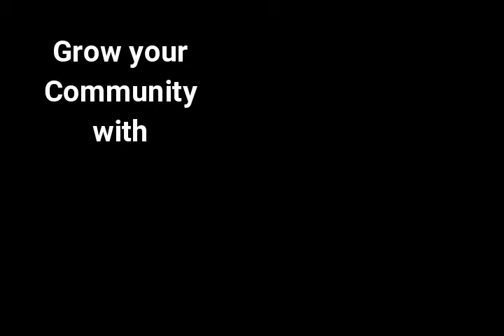The Secret tool to promote your music: Clockbeats 360